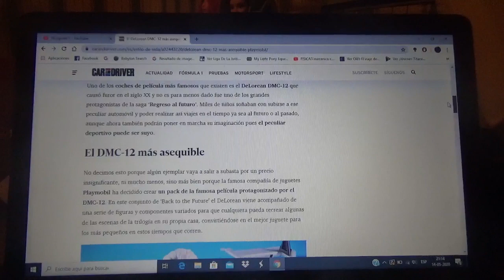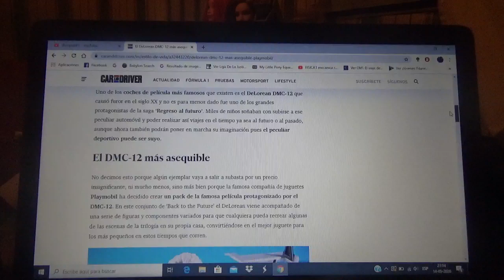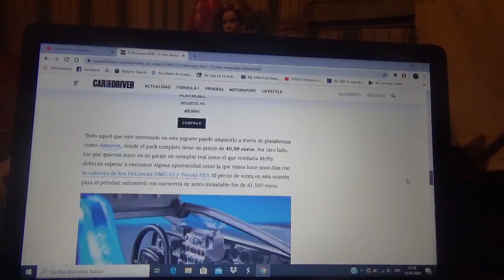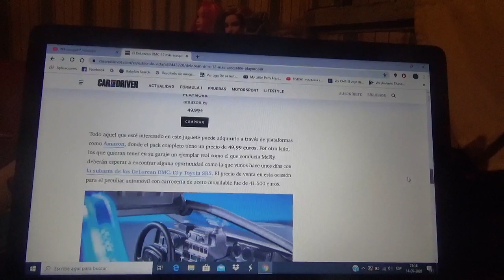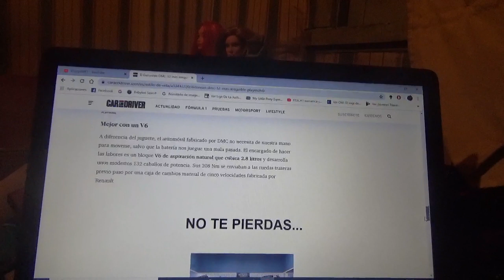Este es el Delorean DMC 12 mas barato del mundo creado por Playmobile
La compañía juguetera ha lanzado una versión del automóvil de la trilogía de películas de los años 80 Back to the Future la cual incluye figuritas de los protagonistas Marty McFly Doc Emmett Brown y la mascota del mismo el perro Einstein